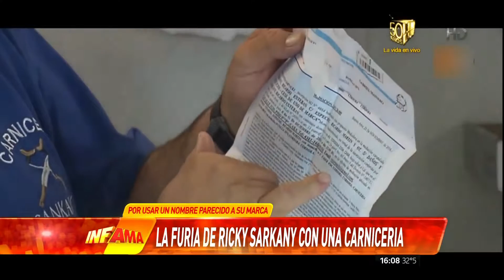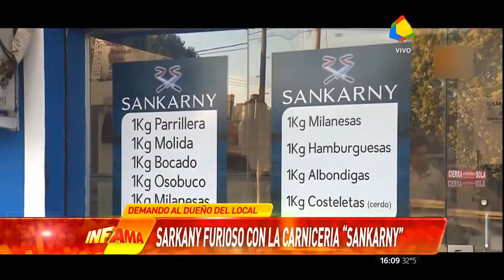"Sankarny", la carnicería cordobesa demandada por el diseñador de zapatos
Ricky Sarkany decidió demandar al dueño del local por el uso del nombre y del logo de su empresa, que a diferencia del original está decorado con chorizos, morcillas y dos cuchillos.